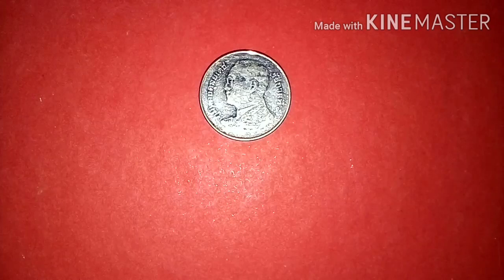ไม่ดูเดี๋ยวพลาด[รายละเอียด​ใน​คลิป]​เหรียญ​กษาปณ์​รัชกาลที่9ที่มีอักษร​หนา/บางหรือตัวหนังสือ​หนา/บาง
เรียนรู้​เรื่อง​เหรียญ​กษาปณ์​#